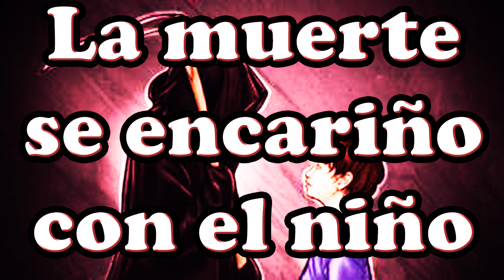LA MUERTE SE ENCARIÑO CON EL NIÑO